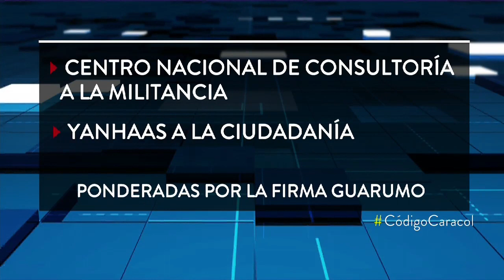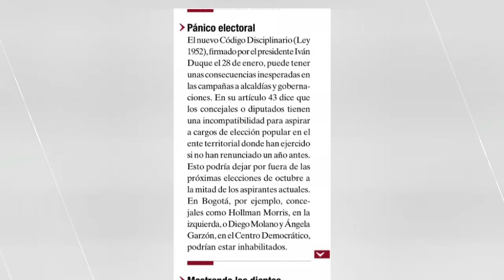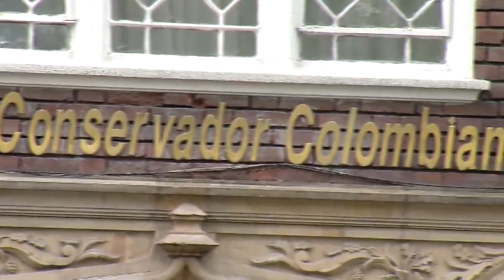El enredo para escoger el candidato del Centro Democrático para Alcaldía de Bogotá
Se hará una encuesta entre militantes y ciudadanía sobre los tres precandidatos, pero algunos creen que hay intención de favorecer a Samuel Hoyos.